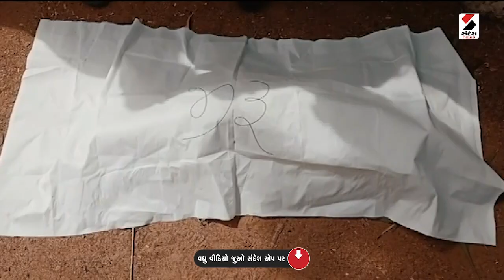સવાલ 100 ટકા :ખેડૂતની આશ, સરકાર! સહાય ચૂકવો...